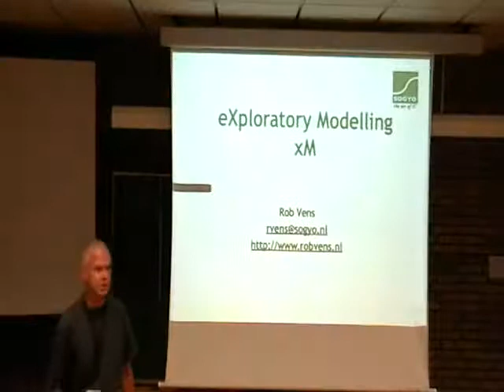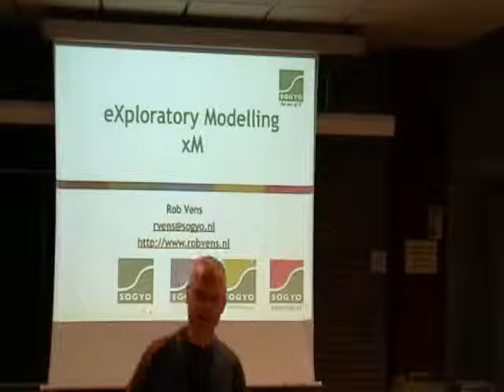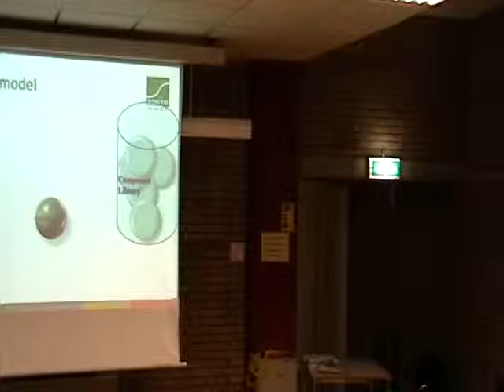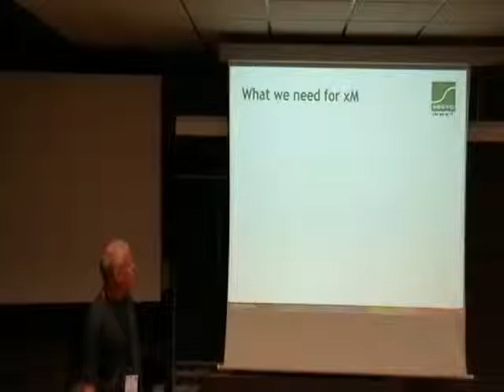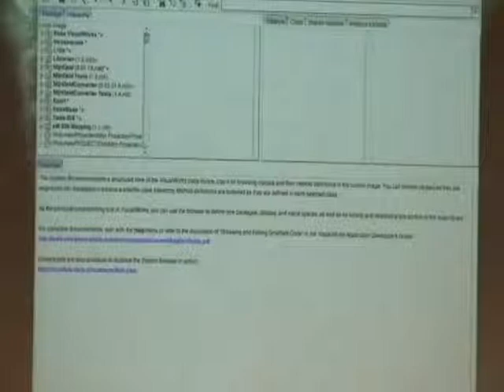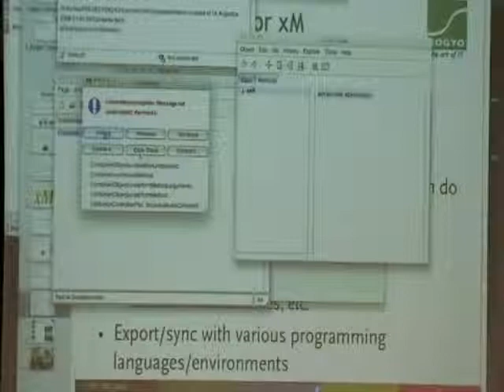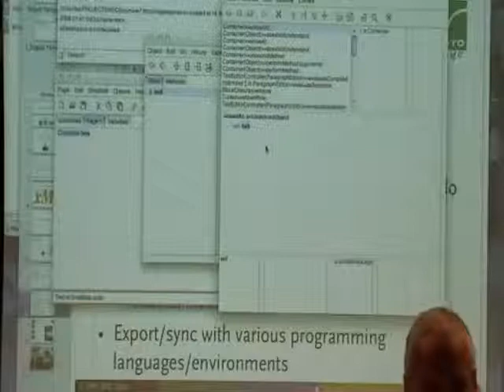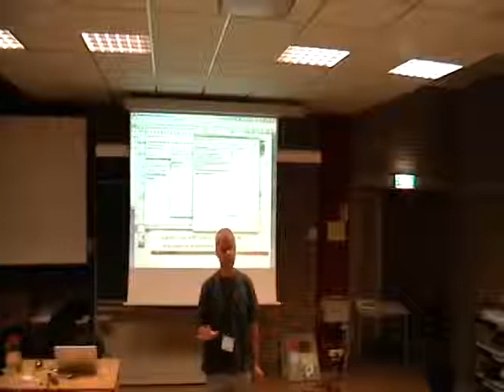Exploratory Modeling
by Rob Vens

I saw Exploratory Modelling presented at ESUG 2007. The presentation galvanised me. That was what I have been doing all the time when modelling! Even, sometimes, when I dared, using the Smalltalk environment, even if the models were to be implemented in Java or whatever. But, as will probably happen with others when listening to a presentation or talk: "I would do it differently here, and here, and I would add this, and this...". And other aspects, especially the experience I had built up in modelling, would fall into place as well. These ideas were only whirling around in my head, and it was not until a customer project presented itself that seemed ideally suited, that I was able to put them into practice. I was pleasantly surprised. Not only me: the customer was even more pleasantly surprised, in effect they were completely baffled. They had never experienced modelling sessions this effective, this fun, and this different. I must admit this was a customer ideally suited for this approach because they had a very complex problem domain on which they themselves had only tacit knowledge. And indeed, I venture to say, there are some aspects in the approach I am going to present, that are very different from what many if not most of you would expect, even as Smalltalkers. In the short amount of time I will just do the job: modelling an aspect of a business domain. But my goal will be to give you as many brain-teasers I can that will trigger in you the experience our customer had in the project, and that will help you in modelling more effectively, no: much more effectively, with the customer pleasure bonus thrown in. The approach will enable you to use Smalltalk even in projects that are not building Smalltalk applications, which is good I guess, by showing you how to integrate this into Eclipse or VisualStudio environments.